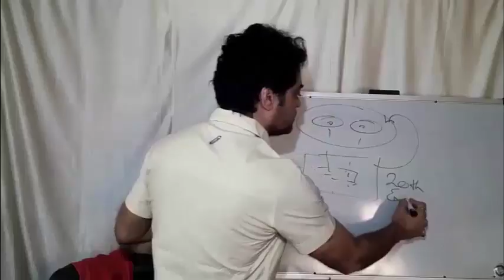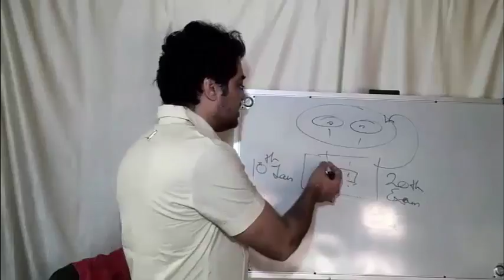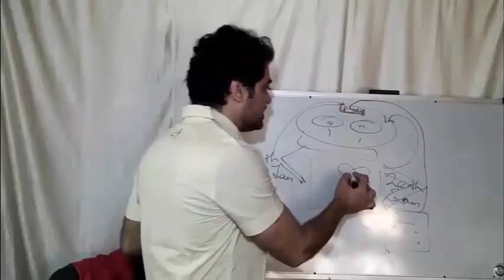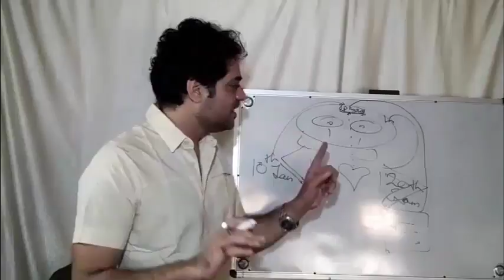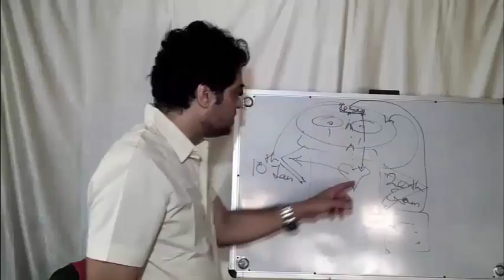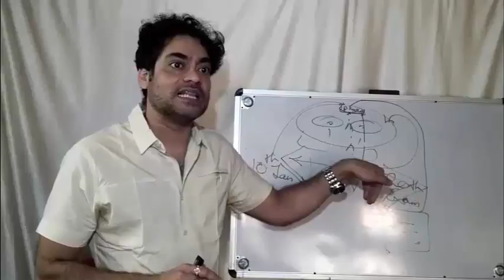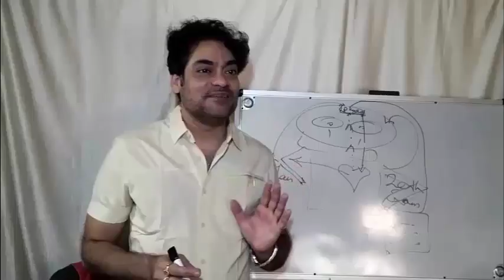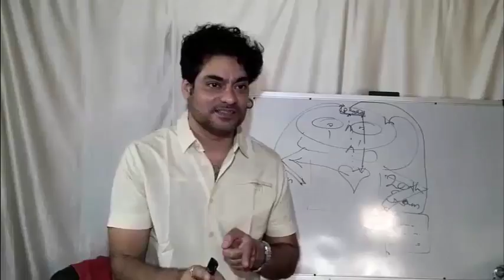Why Kids Get Bad Results Inspite of Good Preparation